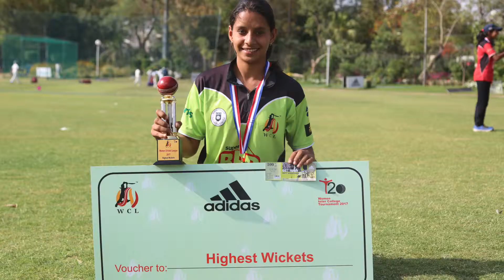WOMEN CRICKET LEAGUE - ADVERTISEMENT